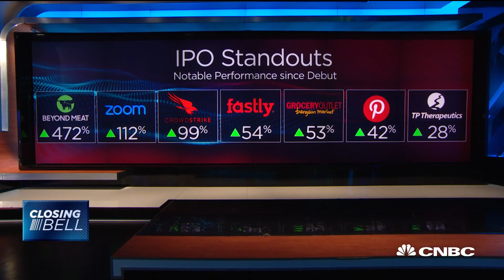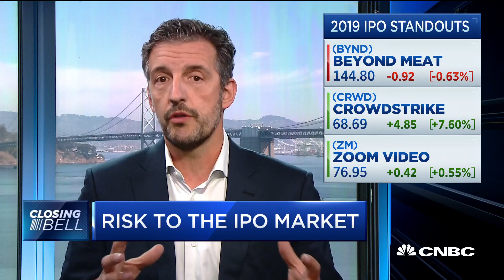Don't think WeWork's failure impacts IPO market: Index Ventures' Volpi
Mike Volpi, general partner at Index Ventures, joins CNBC's "Closing Bell" to discuss how some of this year's failed IPOs could hit the next round of companies looking to go public.